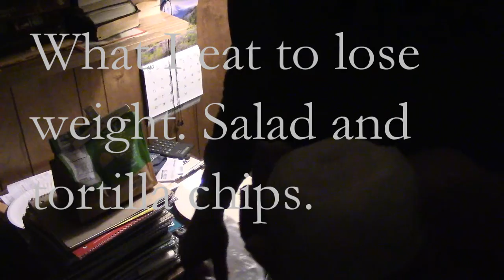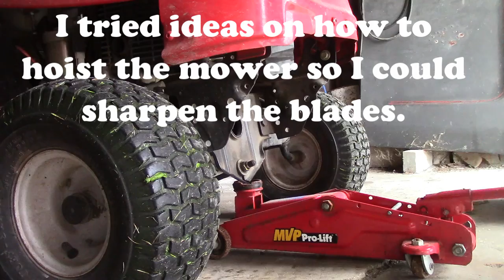WEIGHT,ROOF AND MOWER SHARPENING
I show how I will lose weight then I move on to repairing the barn roof. I desided then to sharpen the blades on my 48" mower so I could mow. I used a large pulley and rope to hoist my mower high enough to sharpen the blades. I will pray for God's blessing.